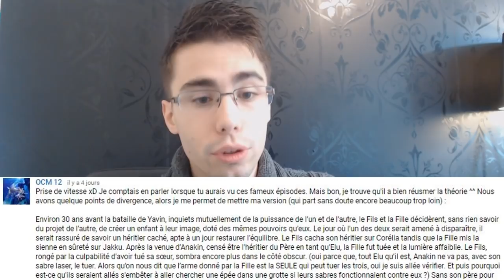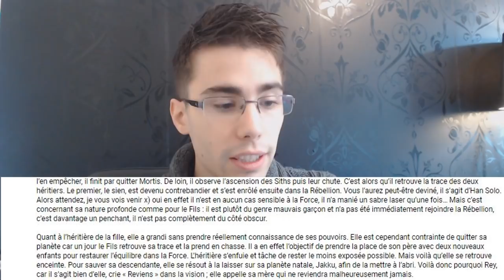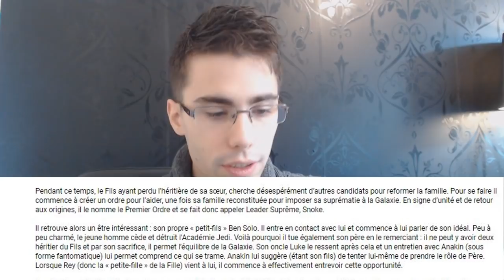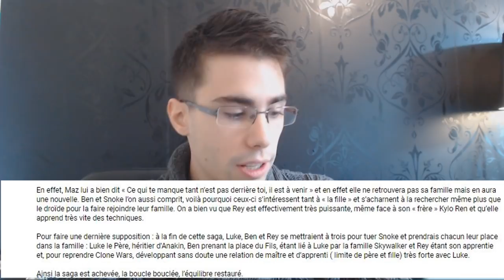[CINE] LA Théorie 2 - Star Wars 8 | L’ACHÈVEMENT DE LA SAGA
Skype : Kichnifou

Ce n'était pas prévu, mais voici la suite, le deuxième volet de cette théorie follement intelligente !

Déjà que la première, provenant d'un article, était solide, cette théorie vient la corriger et même l'enrichir, en faisant des liens rudement bien pensé avec Star Wars 7 !

Je vous laisse la découvrir, et y réagir pour peut-être me donner l'occasion d'en faire une troisième partie, qui sait ? :p